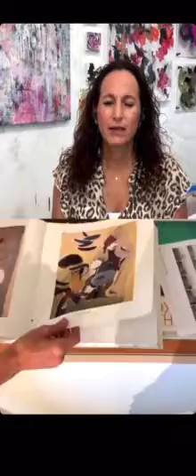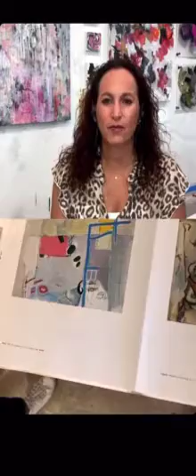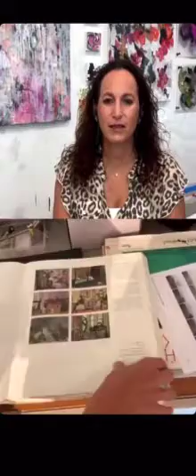Sandra Fele Art's "Tap Into Your Creativity in my Studio" with Dana Dion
Thank you so much to Dana Dion (@danadion.artist on Instagram) for an incredible inside look at your beautiful studio and artwork. You gave us incredible and valuable information and help inspire people at home. Dana is a contemporary landscape artist based in Sydney, Australia. She grew up in Israel, East Africa, and Canada where she studied art at Emily Carr University of Vancouver. Dane moves to London and finally to Sydney in 1999. Dana became a full time artist in 2005. Her works have been included in many selective art competitions and has been honored with numerous art prizes.

Materials:
- Primed canvas
- Hahnmuhle 300 gsm paper
- Arches 300 gsm hot pressed paper
- Golden Acrylic Paint
- Matisse Acrylic Paint
- Liquidez Acrylic Paint
- Kroma Paints (from Vancouver, you can order online)
- Graphite
- Charcoal
- Chalk
- Pastels
- Gesso